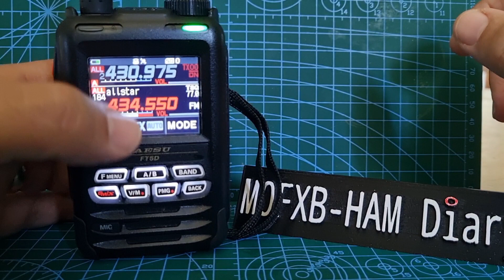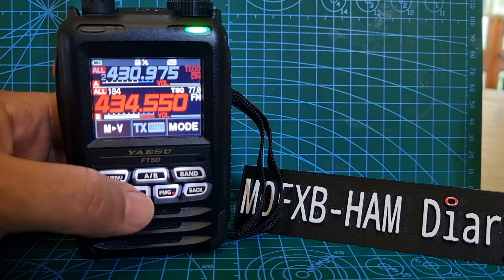YAESU FT5D - Display Channel Name or Number